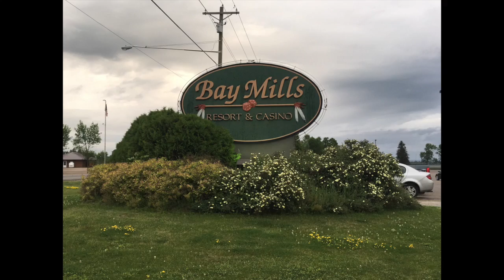Michigan's Upper Peninsula